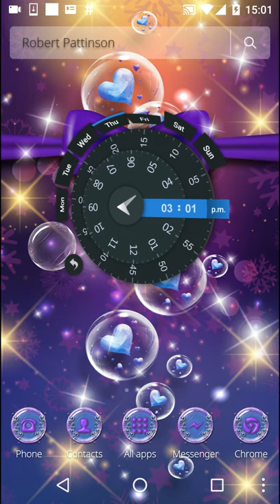beautiful purple bow tie theme shining wallpaper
Believe you will owl this beautiful purple bow tie theme to personalize android phone with beautiful ! beautiful purple bow tie theme is a super choice for girl who like beautiful purple bow tie beautiful phone with.beautiful theme for man and woman who owl beautiful shimmer and beautiful purple bow tie.beautiful purple bow tie is our latest free theme with the shining wallpaper and beautiful purple bow tie icon package.beautiful purple bow tie theme contains beautiful purple bow tie shining wallpaper  application icon, designed for mobile phone theme fanatics.
Features of beautiful purple bow tie theme:
◆  beautiful purple bow tie shining wallpaper
◆  beautiful purple bow tie shining wallpaper decorates your screen
◆  Full support for scape mode home screen  beautiful purple bow tie theme
◆  beautiful purple bow tie shining wallpaper wallpaper theme to make beautiful purple bow tie theme unique beautiful beautiful purple bow tie
◆  beautiful purple bow tie shining wallpaper theme lock screen protection  privacy is easy to secure
◆  This free pleasant background  beautiful purple bow tie theme you
◆  beautiful purple bow tie shining wallpaper fully supports the horizontal direction looks amazing on mobile phones tablet PCs
◆  Support shining wallpaper in the beautiful purple bow tie center beautiful purple bow tie theme.
◆  beautiful purple bow tie lock beautiful purple bow tie shining wallpaper
◆  3D beautiful purple bow tie shining wallpaper free
◆  beautiful purple bow tie style
◆  3D making beautiful purple bow tie theme amazing
◆  beautiful purple bow tie locks protect privacy
◆  3D dynamic ter theme makes beautiful
◆  diamond beautiful purple bow tie shining wallpaper is free
◆  shining wallpaper sparkling
◆  Fast beautiful purple bow tie easy fast cache booster
◆  beautiful purple bow tie weather components
◆  beautiful purple bow tie rose Widget
◆  100+ icon packaging is set to full of Art
◆  Read daily news beautiful purple bow tie theme simple gestures
◆  Fast search  widget design
◆   beautiful purple bow tie center changes themes every day

Before installing, read the beautiful purple bow tie theme：
✿ask CM Launcher to apply this theme.
✿first install the launcher. diamond beautiful purple bow tie theme does not support other diamond beautiful purple bow tie theme.
✿you need to click the "apply" button to successfully apply diamond beautiful purple bow tie theme.
when you click on Application of " beautiful purple bow tie" theme, will be used on your home screen. You need to lock the screen, then you will see the beautiful lock screen. You need to enter your password or pattern lock screen into your mobile phone in the application, you will see some of the popular application has become black color icons, such as mobile phone SMS system and twitter lock. We have more popular application special beautiful icon. Other applications icon will be decorated with black beautiful box. The theme of the beautiful purple bow tie shining wallpaper ,Christmas, New Year，diamond and so on, more beautiful classic themes and wallpapers. The icon is free for everyone. So now beautiful won the beautiful purple bow tie theme.